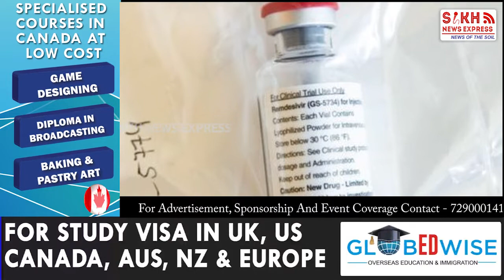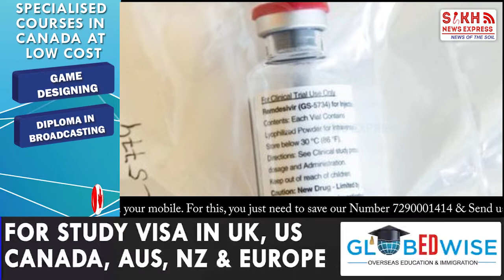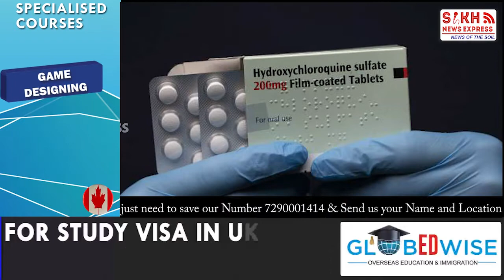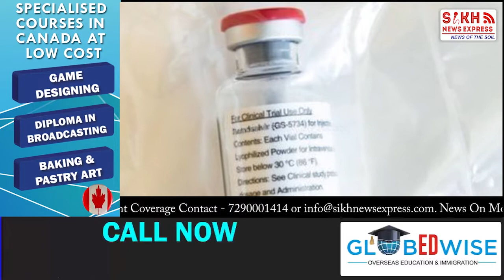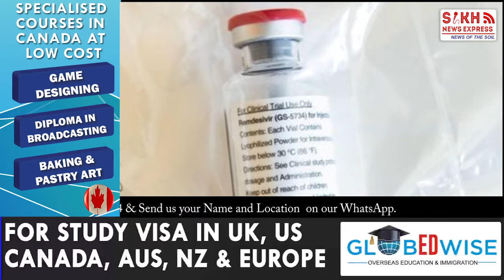ਕੀ REMDESIVIR ਦਵਾਈ ਹੈ CORONA ਦਾ ਪੱਕਾ ਇਲਾਜ, ਕਿੰਨੀਆਂ ਸੰਭਾਵਨਾਵਾਂ ਤੇ ਭਾਰਤ ਨੂੰ ਮਿਲੇਗੀ ਦਵਾਈ ? || SNE